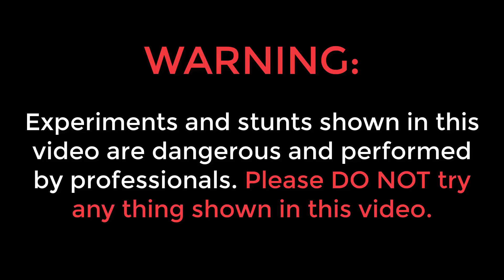Making MUSIC ON FIRE Setup at Home | 100% Working- Looks Crazy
Hello guys, is video me humne ek bahut hi kamal ka music ka setup lagaya hai.